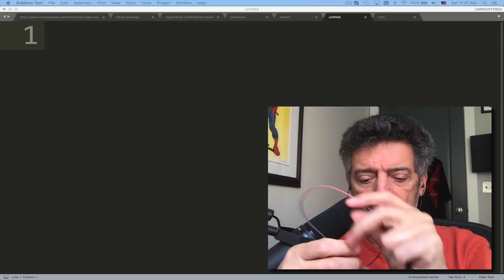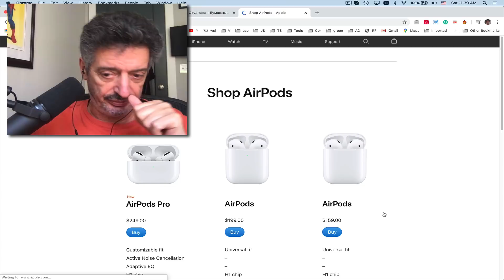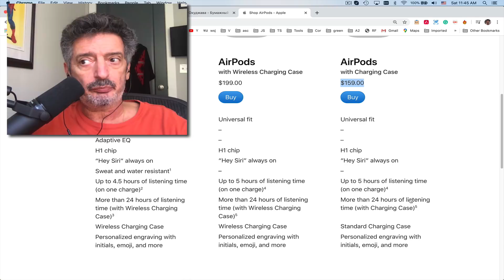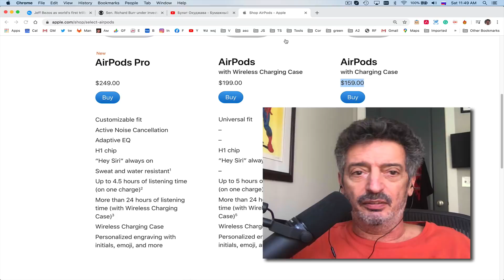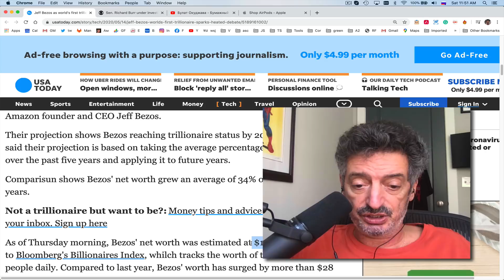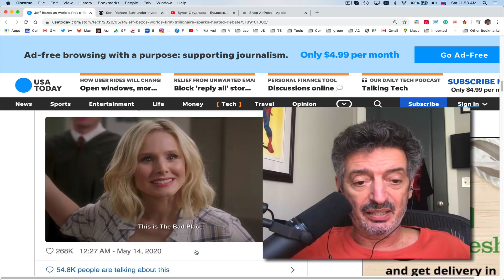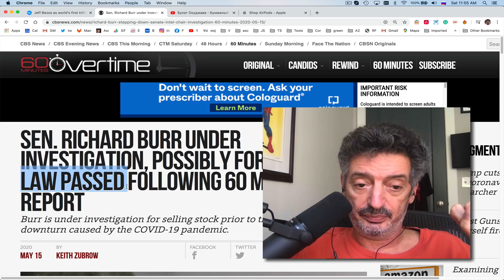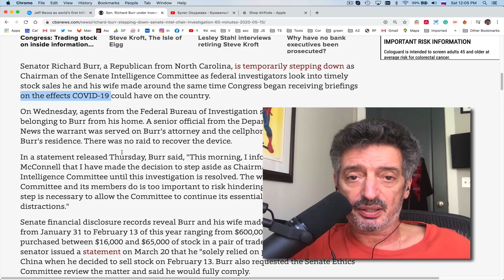#253 Пионер, миллионер, миллиардер, триллионер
Вопрос: А почему у Вас наушники не AirPods? Ну просто телефон iPhone, часы iWatch а наушники другой фирмы. Не по-американски как-то

Insider trading